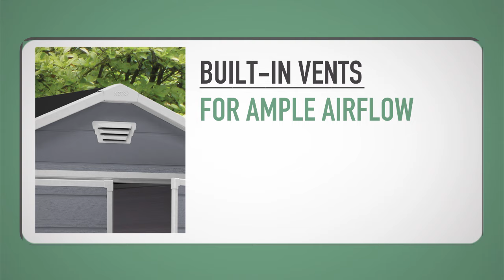Manor 6x5 | Plastic sheds | Keter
Find our Manor 6x5 and other Plastic sheds/outdoor storage boxes in

Keter's plastic sheds and other outdoor storage solutions come in a range of innovative designs, including vertical, horizontal, compact and rattan-style. Offering plastic outdoor storage of the highest quality, Keter's outdoor plastic sheds are incredibly versatile, suited to all types of outdoor equipment, including bikes, sports accessories, gardening equipment and machinery.